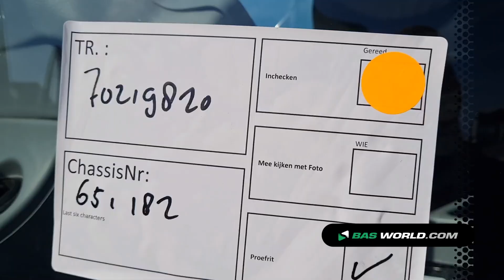70219820 Schaeff TL65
Schaeff TL65